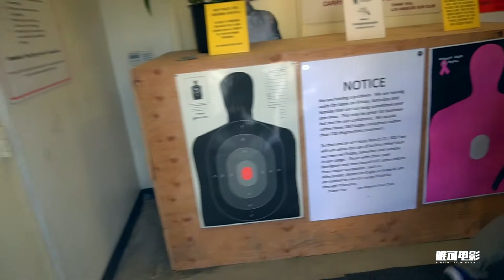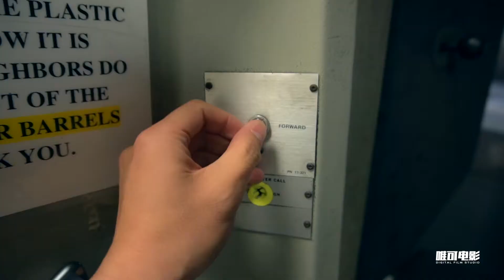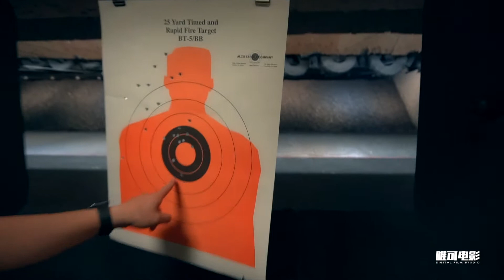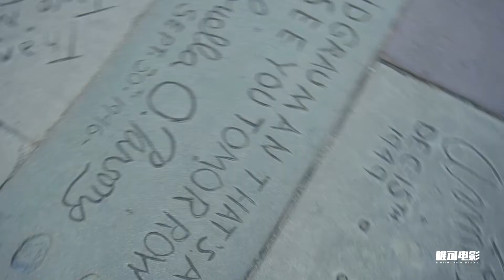Vlog-081: 来美国必须开枪还有就是去好莱坞星光大道走几步看明星的鬼画符